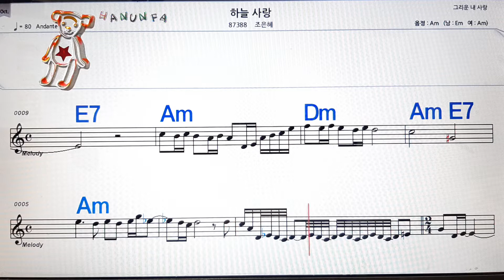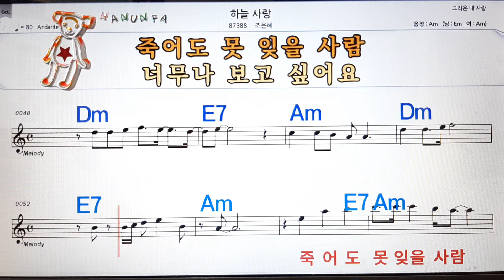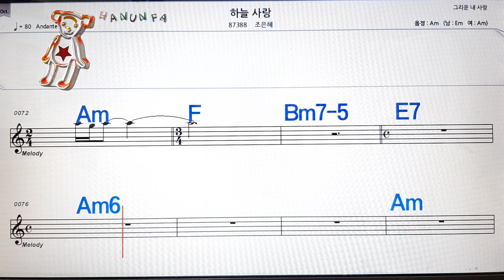하늘사랑/조은혜💋노래방, 코드 큰 악보, 반주 가라오케, 가사💖Karaoke, Sheet Music, Chord, Lyrics , MR